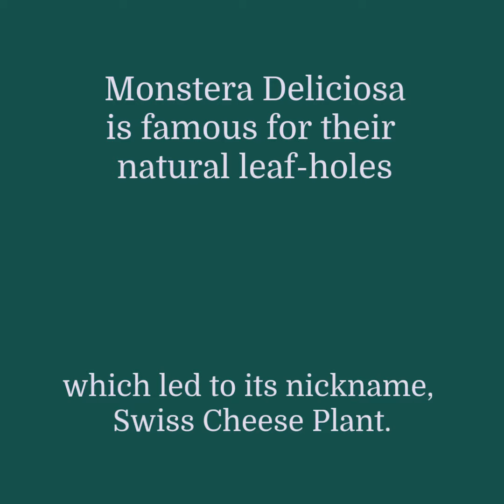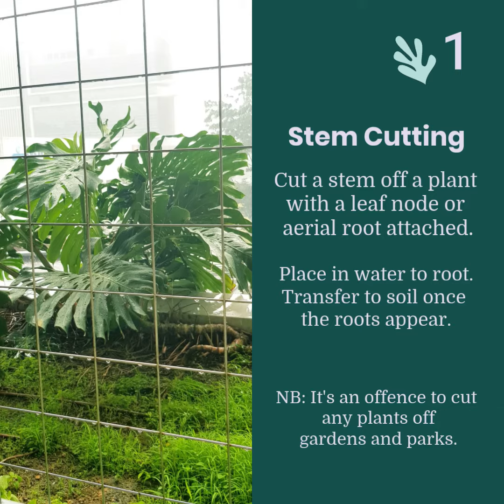Monstera Deliciosa - Getting your hands on one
Getting your hands on a Monstera Deliciosa.
Created using Vimeo.